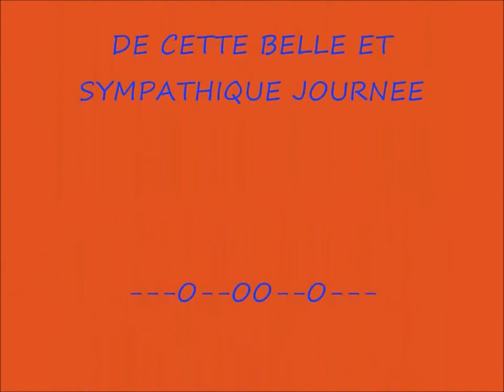AX les THERMES LES CONFRERIES 08 09 2012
Les Confréries